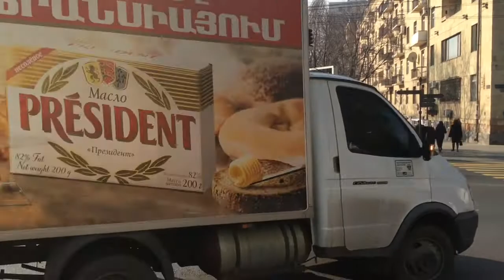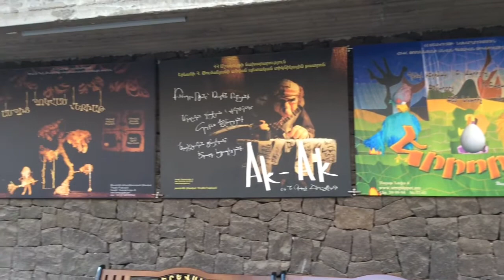Yerevan, December 27, Video-1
Live streets view, Yerevan, December 27, video-1